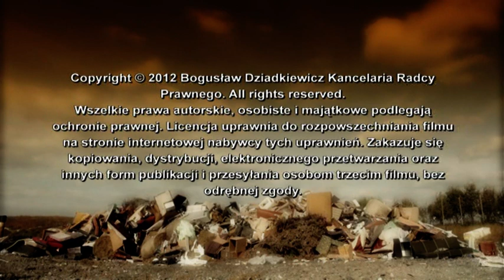Nowy system gospodarowania odpadami ...